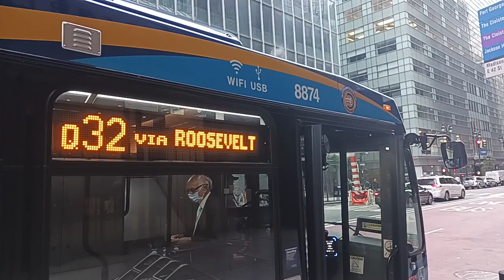[EXCLUSIVE] MTA NYCB: 2022 NovaBus LFS #8874 on the Q32 at Madison Avenue & 42nd Street!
Here is a 2022 LFS on the Q32. The depot which the Q32 uses, Casey Stengel, is expected to get 80 of these to disperse their Orion VIIs. I definitely see these specifically going to LaGuardia to kill off Old Gens, or Baisley Park for the same reason. But as for Baisley, just at a very slow rate.

Jamaica and Queens Village are also getting these, its just the fact that the DOB is on perc30 right now, as they were doing fantastic with their LFS deliveries ro Queens Village, till Jamaica stole buses. And now, Casey Stengel is taking buses both from Queens Village AND Jamaica. This is really going to be quite a mess to clean, as it means sending every LFS within MaBSTOA and Queens back to their original depots, with the exception of Quill and Manhattanville. Now I'm just praying, the DOB better get the 2023 LFSs right. I really don't wanna see anything go wrong for Eastchester or Baisley Park. LaGuardia can kinda wait tbh as they have XD40s in their standard fleet, though sees much more ridership in routes more than JFK, a  reason why they need them asap.

New Flyer on the other hand, still has to deliver 9416.

Taken this Saturday?? iirc?